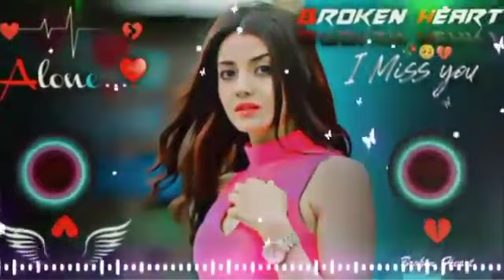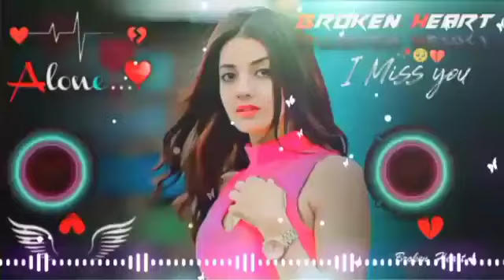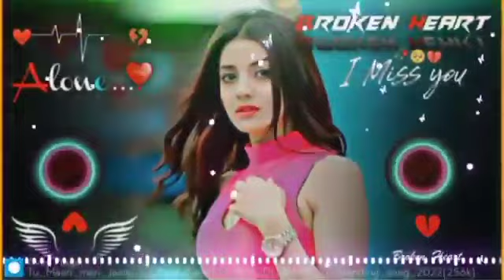remix songs di 2023mood no song 1mviews😥💗💗💗🥰